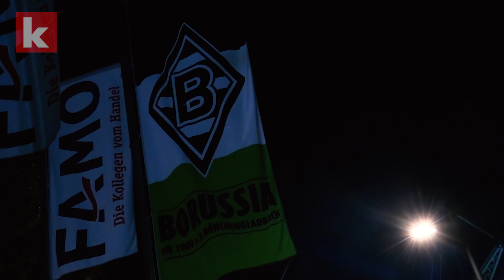Gladbach wieder in der Spur - "Keine einfache Situation, warum auch immer..." | kicker.tv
Nach zuletzt zwei späten Niederlagen fand Borussia Mönchengladbach wieder in die Erfolgsspur zurück. Im Heimspiel gegen Paderborn siegte das Team von Marco Rose mit 2:0. Damit zog die Borussia nach Punkten mit Spitzenreiter Leipzig gleich und kämpft am letzten Spieltag um die Herbstmeisterschaft.